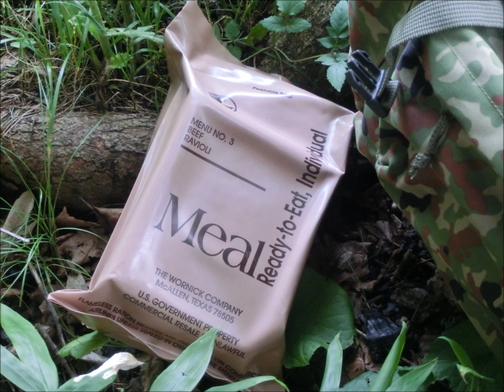【レトロMRE】米軍戦闘糧食 90年代後半 №3ビーフラビオリ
「アメリカ軍のレーションはまずい」という伝説の原因
になったワ―ニック社製のMREです。でも普通においしかったです。
少し薬品くさいけど。